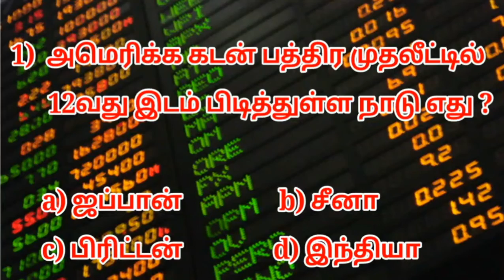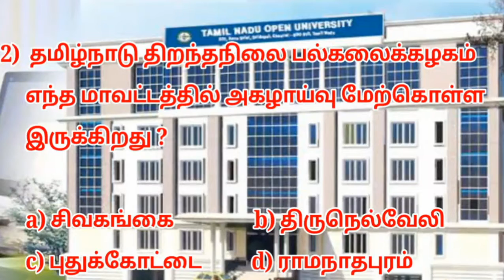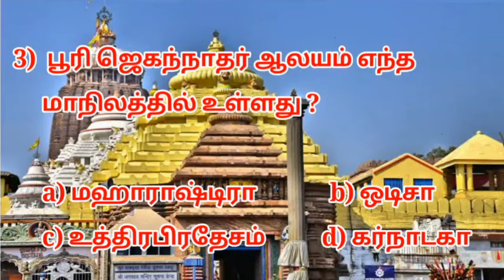Current Affairs Quiz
காலம் குறைவாகவே உள்ளது.
நேரத்தை உபயோகப்படுத்துங்கள்.
போட்டித் தேர்வுக்கு தயாராகுங்கள்.

நமது TNPSC MENTOR ஆசிரியர்குழு தொகுத்து வழங்கி வரும் தினசரி நடப்பு நிகழ்வுகள் போட்டித் தேர்வர்களான உங்களுக்கு சிறந்த முறையில் பயனுள்ளதாக இருக்கும் என நாங்கள் நம்புகிறோம்

தொடர்ந்து இன்னும் பல புதுமுயற்சிகளுடன் சிறந்த படைப்புகளை தேர்வர்களுக்கு தேர்வுப்பயிற்சியாக கொடுக்க நமது TNPSC MENTOR முடிவுசெய்துள்ளது

தொடர்ந்து உங்களது ஆதரவுகளை நமது TNPSC MENTOR க்கு கொடுக்க அழைக்கிறோம்.

👉👉👇pdf link downlod here👇👈👈